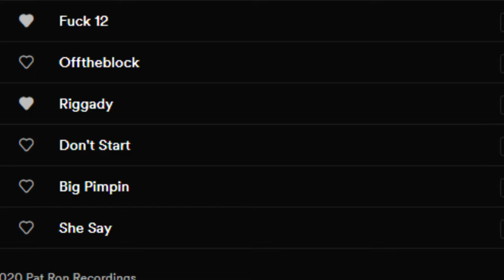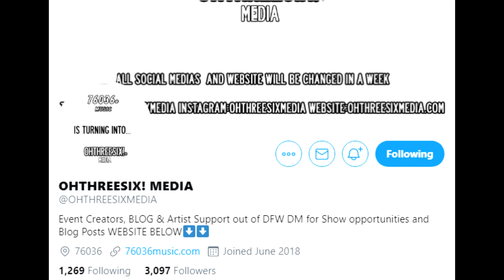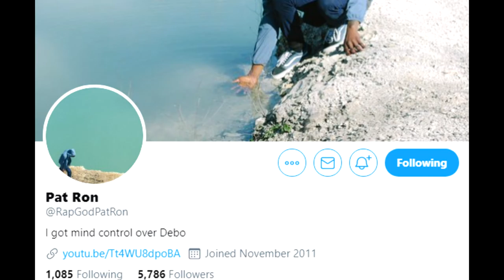[Album Review] Texture By: Pat Ron